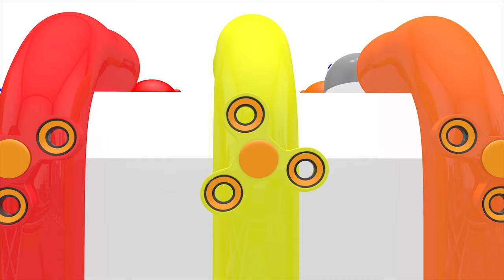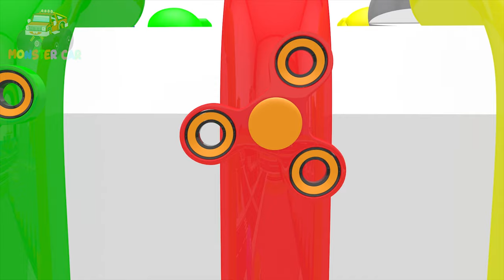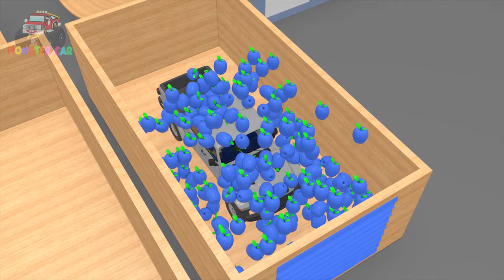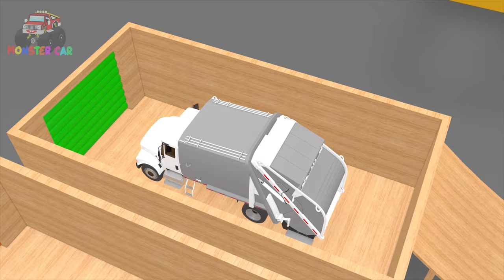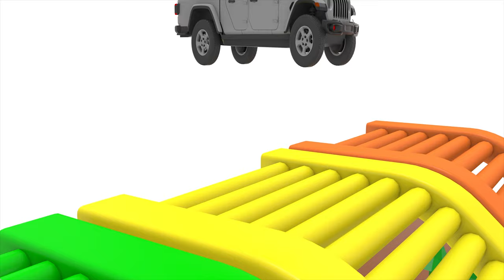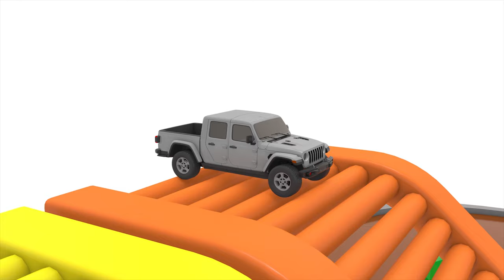Learn Colors with PACMAN and School Bus Magic Water Slide - Songs Nursery Rhymes 3D Animation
Learn Colors with PACMAN and School Bus Magic Water Slide - Songs Nursery Rhymes 3D Animation is good 4K video. It keep many pacman slide soccer ball in water slide in Pretend Play for truck cartoon to teach color . it will show the best wonderful toy car colors.